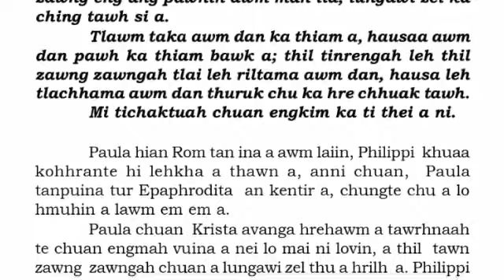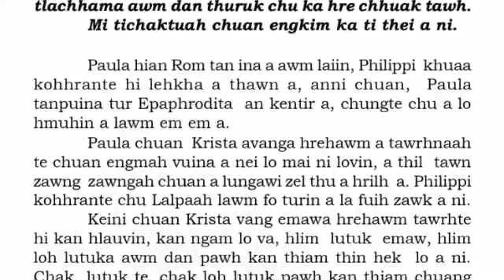3:11-13#Lalpa leh Lendunna ll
Video from Solomon Neitham